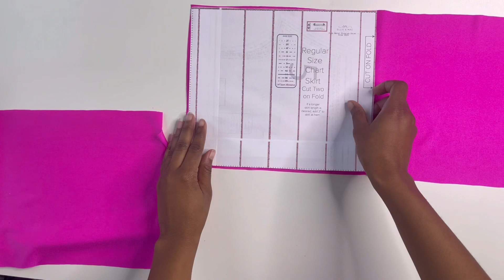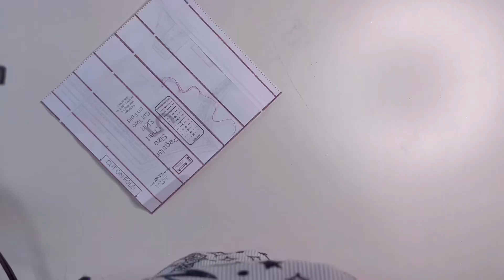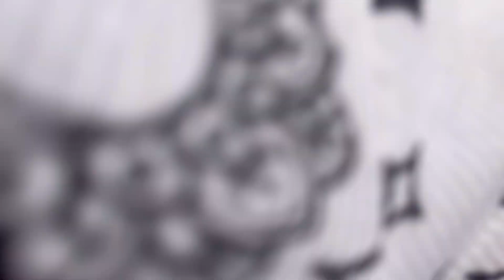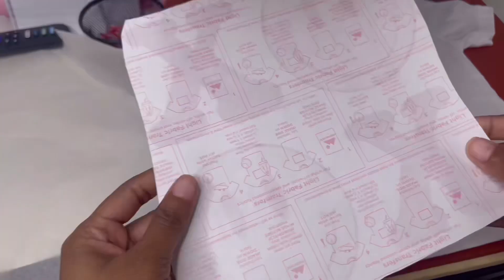Sewing Vlog | Daughter Pleated Skirt and Cutest Smiley Face Shirt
Hey Besties!

I hope you enjoyed today’s video. Make sure to hit my bell if you’re new to stay updated on my content of being a hustler mom of 3 taking care of my family making sure they always look good and Sewing up lots of things for me and my family  while cutting up a check !

2. Watch the WHOLE video, it would mean alot to me

Free Music for Videos 👉 Music by Youngbodzy - Gently (feat. Machuli Soundz)

Free Music for Videos 👉 Music by Keithian - Chance?